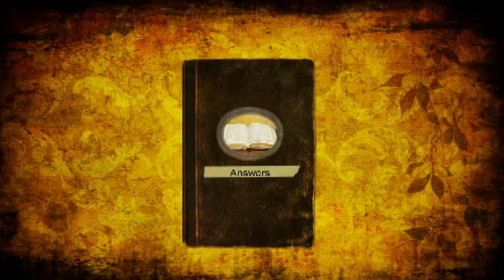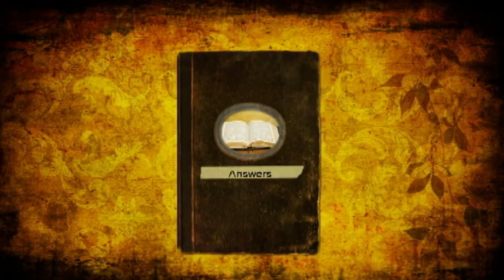My Response To Michael Voris/Church Militant Scandal: Christian Answers With Pastor Jeff Short #486